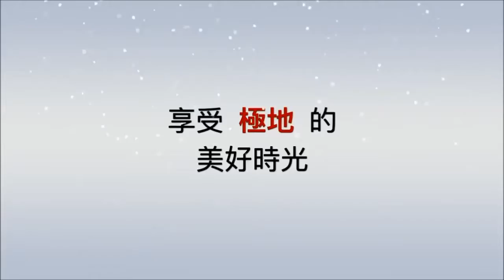金鈴作品：北極緣